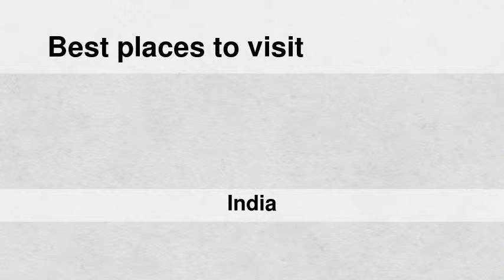Best places to visit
Best places to visit - Giddalūr (India) Best places to visit - Slideshows from all over the world - City trips, nature pictures, etc.